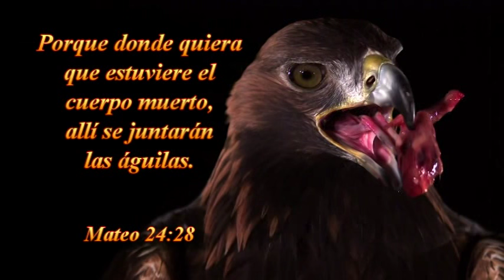25-03-2016 -TABERNACULO LA VOZ DE DIOS ,SANTIAGO .CHILE